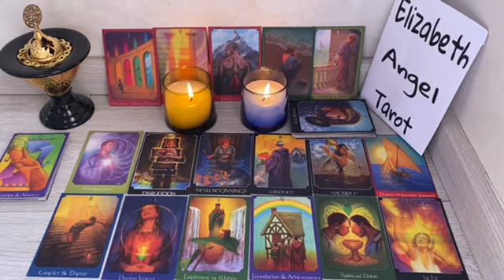ARIES They ALL See It👀! You are About to Blow Up💯and Here Are the Signs! Ur Winning Season is Close